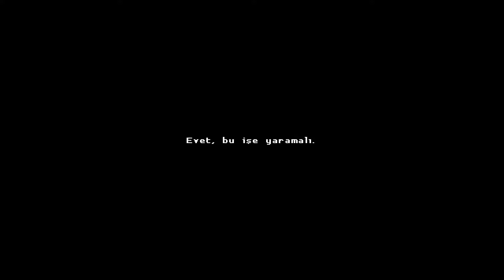Katana Zero [-Türkçe Altyazılı-] Bölüm 2 - Murdower Oteli